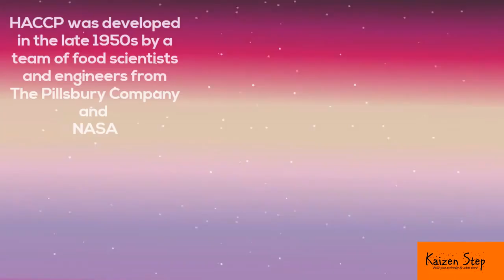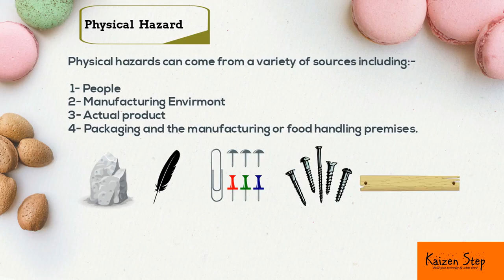What is Hazard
HACCP&Hazards